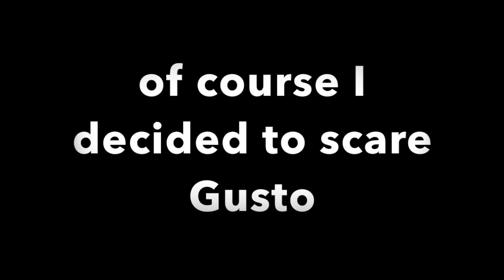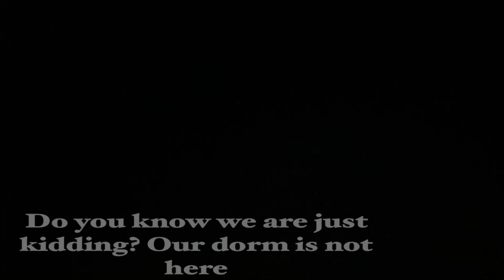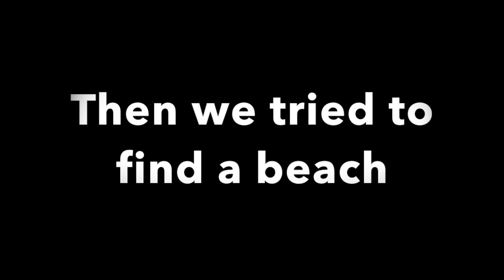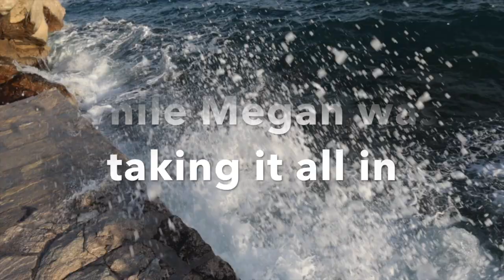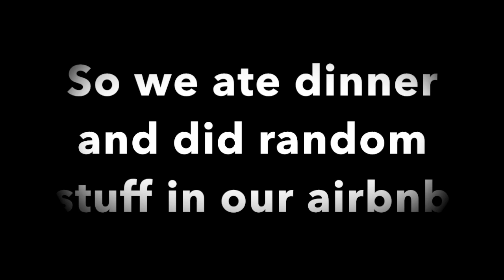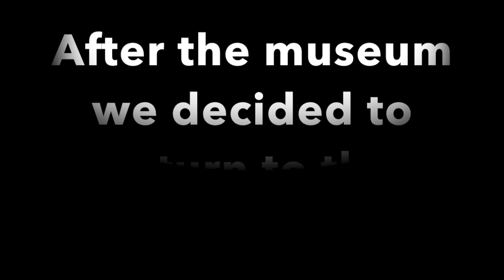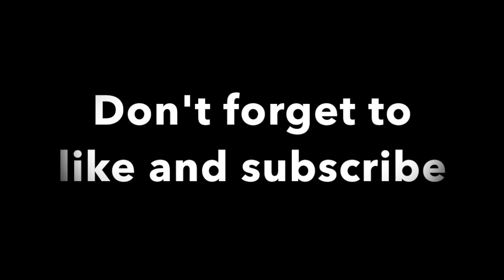We went to Split! - Erasmus vlog #4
Hi everyone! Thank you for visiting my channel! This episode features our trip to Split which is a city in the coast of Zagreb. As you noticed this vlog is a little longer than the previous ones and I hope you enjoy it!